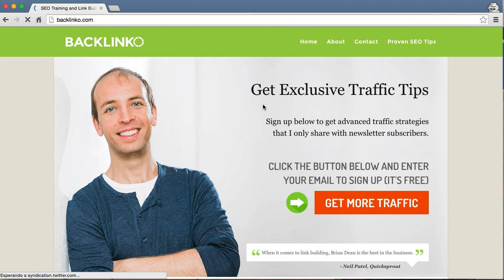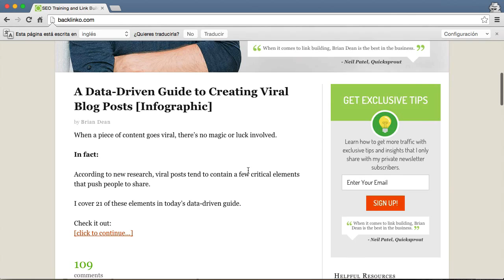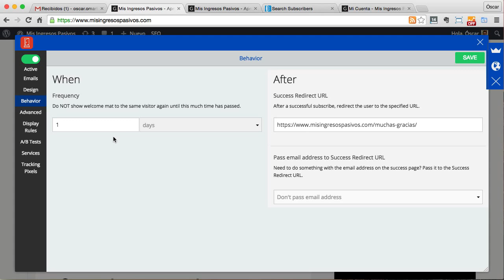Añadir Welcome Mat de Sumome para conseguir más suscriptores en tu web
Sumome es un plugin que está creciendo mucho en el último año, con este plugin puedes añadir muchas funcionalidades, todas ellas orientadas a conseguir más leads.
En Welcome Mat lo que consigues es que con un efecto muy atractivo te añada en la propia página en la que estás el formulario.
Una de las cosas que más me gusta de sumome es que puedes definir reglas para que aparezca en las páginas que quieras dentro de tu web.
Saludos
Óscar